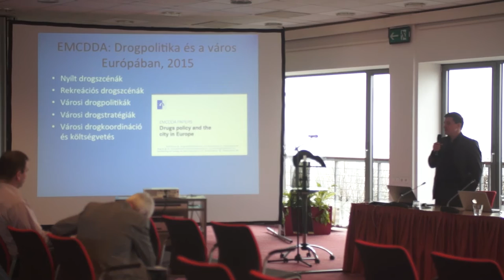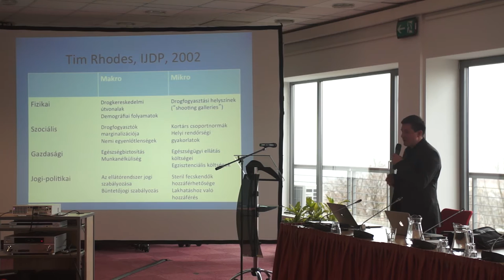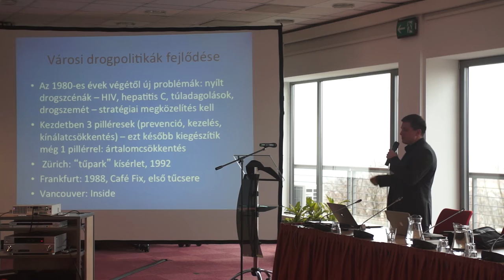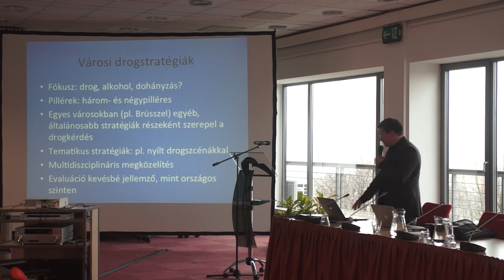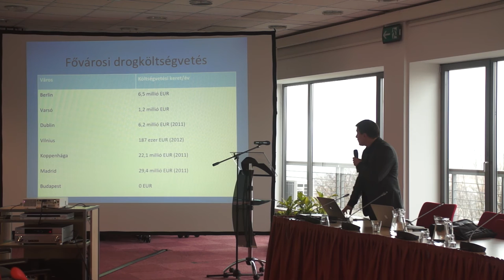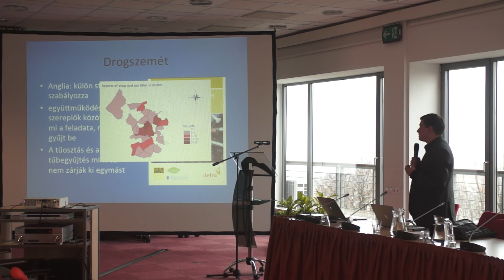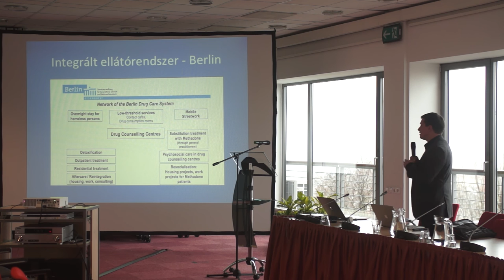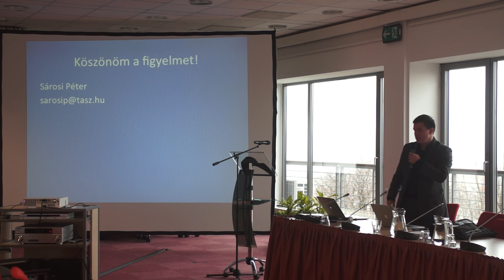Sárosi Péter: Nagyvárosi drogpolitikák a 21. században